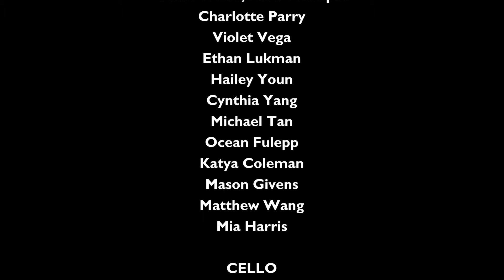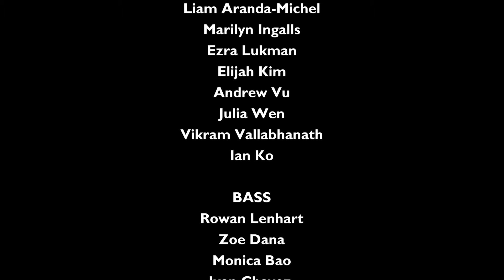Rain Worthington: Turning Tides (World Premiere)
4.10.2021 - The world premiere of Rain Worthington's 'Turning Tides,' performed by the strings of Portland Youth Philharmonic's Conservatory Orchestra.

Coached by Joël Belgique (Oregon Symphony Principal Viola), Dr. Tomas Cotik (Portland State University Assistant Professor of Violin), Colin Corner (OSO Principal Bass), Marilyn de Oliveira (OSO Assistant Principal Cello), Shin-young Kwon (OSO Violin), Dr. Valdine Mishkin (Willamette University Cello Faculty), Chien Tan (OSO Principal Second Violin), Inés Voglar Belgique,
(OSO Assistant Principal Second Violin), and Brian Quincey (OSO Viola).

Check out PYP's April 2021 concert program with musician rosters, notes, and composer bios

This piece was commissioned by PYP as part of the Youth Orchestra Commissioning Initiative. The initiative is a community built to connect youth orchestras and composers from across the country in order to create and share new music.